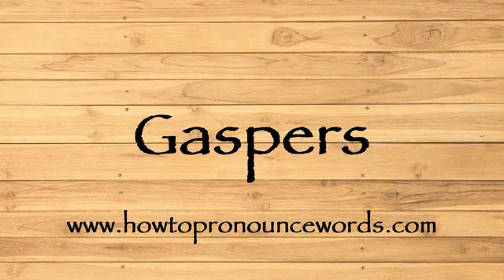How To Pronounce Gaspers ? How To say Gaspers New Video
To learn about "how to pronounce Gaspers in american english" topic , please

Our video is all about "how to say Gaspers in english" subject   but we   try to cover the   subjects:

-how to pronounce Gaspers in english

-how to pronounce Gaspers in british english

-how to pronounce Gaspers correctly

Take a deep breath and see the following video about how to pronounce Gaspers in english

how to pronounce Gaspers in american english is a WARM subject and I did my best to produce a YouTube video around this subject

That brings me to the end of the video, however if you desire more complimentary "how to pronounce Gaspers " pointers, visit our